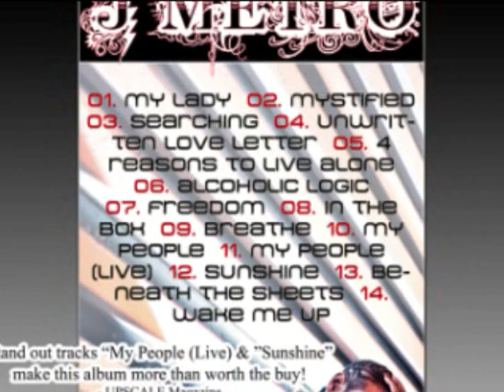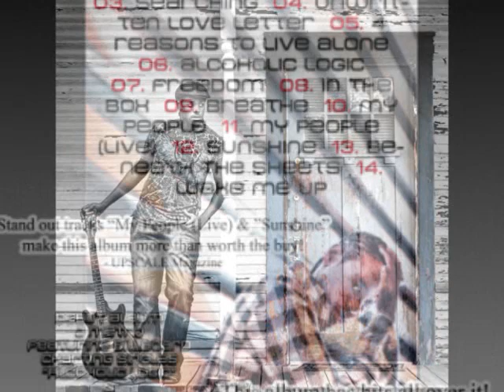[ XIV.] WAKE ME UP J METRO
Track 14 from the Debut album of J Metro